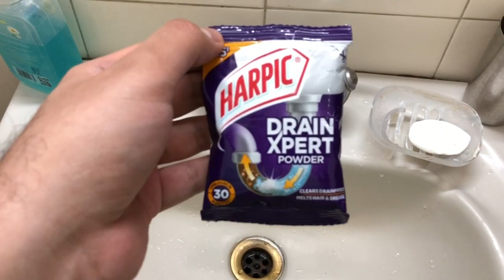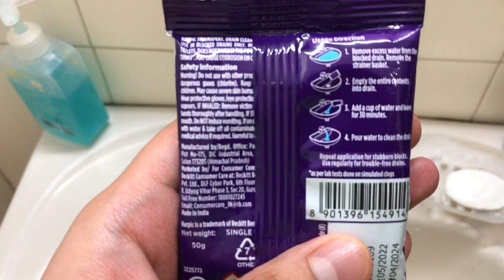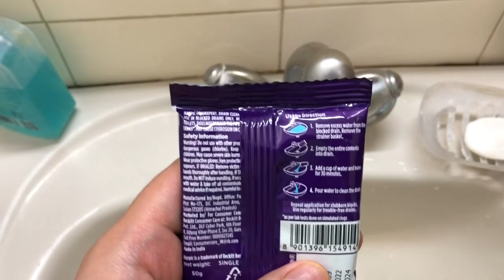HARPIC - DRAIN XPERT | How does it perform ? | TRY THIS